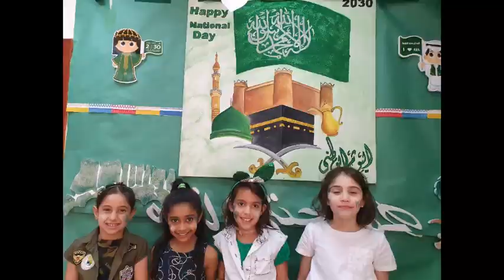national day alhussan international school - khobar ( girls section )